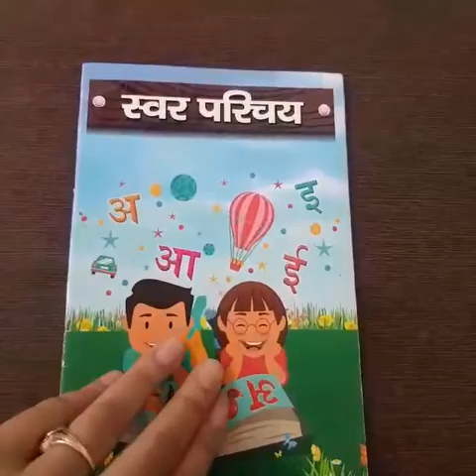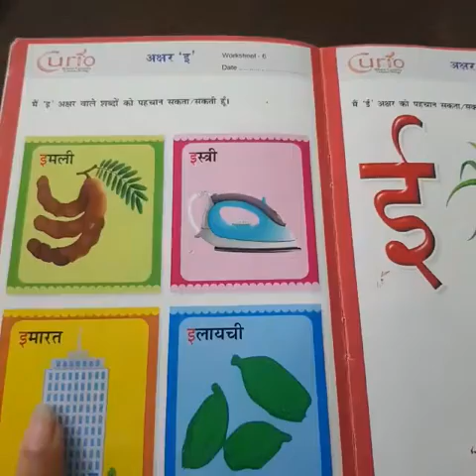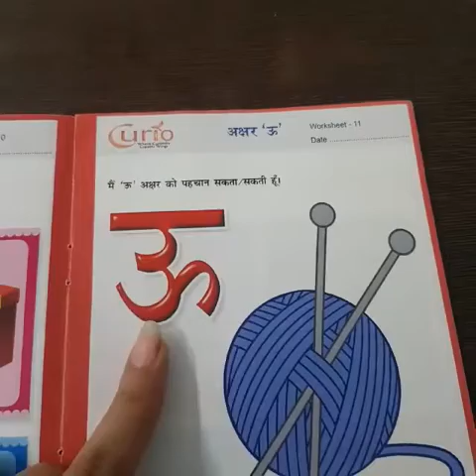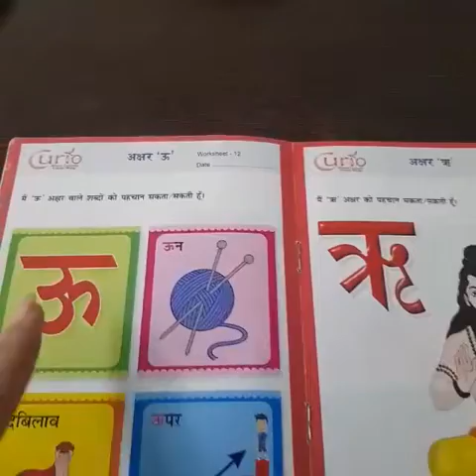Class Play, Hindi- Swar Reading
Through this video kids will able to learn the sequence of Swar.